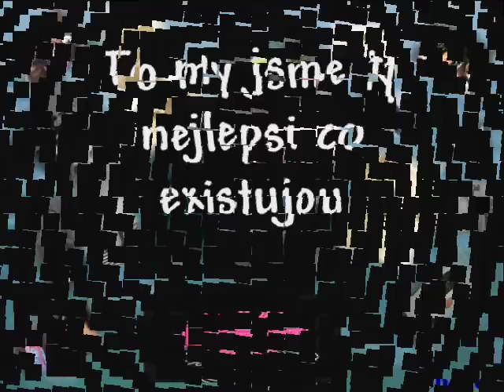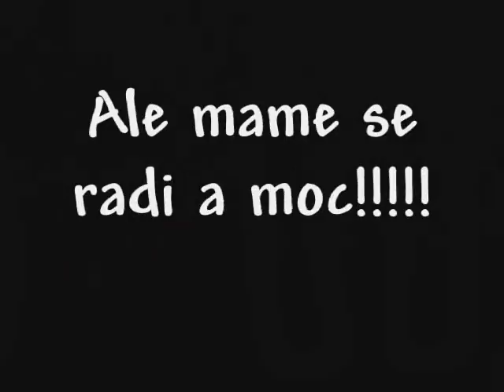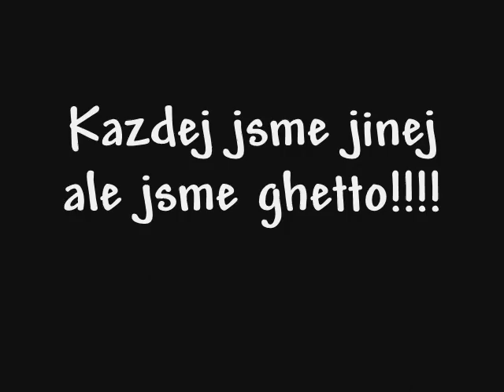HL.Ghetto2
proste respekt ze vsech!lehovec je nej.